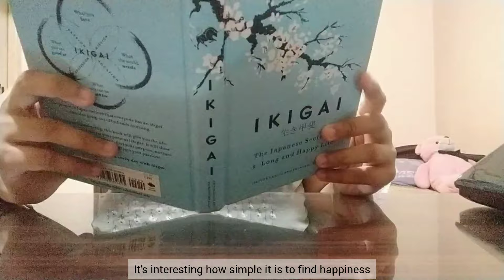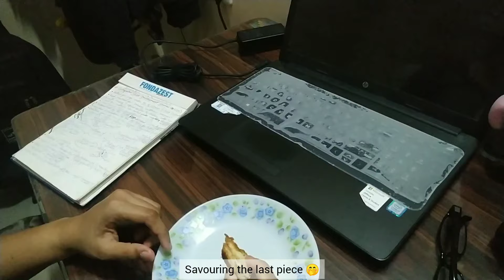Daily Vlog | Ep #09 | What I ate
Namaskaram everyone.
Welcome to another vlog of an Indian girl. This channel is about me documenting my mid-20s experiences. This is a visual diary of an introvert, who doesn't mind sitting at home doing nothing at all. Just kidding. Well you can say that I am an extroverted introvert, as I love to spend time and try new experiences with my people who are my comfort place. I will let you know about them in the upcoming vlogs.
Spent a lot of time trying to arrange my thoughts and identifying the triggers that cause an emotional outburst at times. There are a lot of times when I react instead of responding and it causes more harm to the situation. So I want to learn how to respond to situations that trigger me. For that I need to find the root cause which lies in the past experiences of mine. That was this weeks main agenda. So here's to many more new lessons and experiences.
So grateful for all the great people in my life. They are my greatest strength. My friends are always there supporting me and provide valuable suggestions. My sister is my first viewer and mom is my greatest supporter. Dad's values are what gives me strength to never give up. Thankful for each and every one of my subscribers who watch my videos. This is possible only because of you and hope to take you along my journey.
I am currently experimenting with my options and your suggestions would be appreciated. Still learning and growing in different ways. Trying to document the mundane routine of an Indian girl and edit into a memorable chapter to look back at.
I am trying to post twice a week - Monday and Friday. This might help me to practice more and learn better. Will try to keep up with it and be consistent every week. I am yet to come up with a proper schedule. But the process has been started and it is very exciting.
Follow along as I explore the beauty of quiet living, delve into personal insights, and find solace in the little things that make each day meaningful.